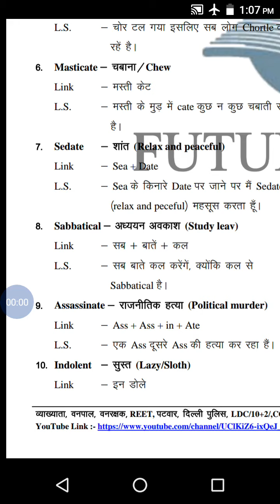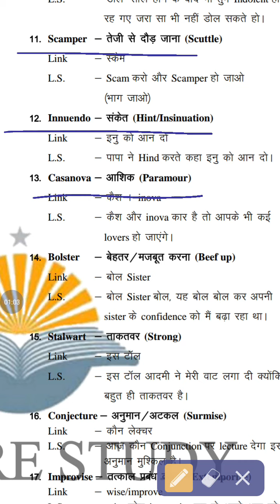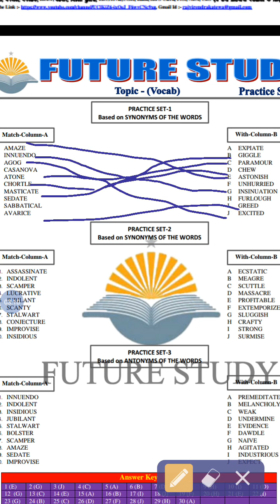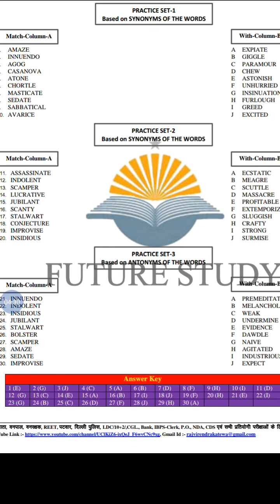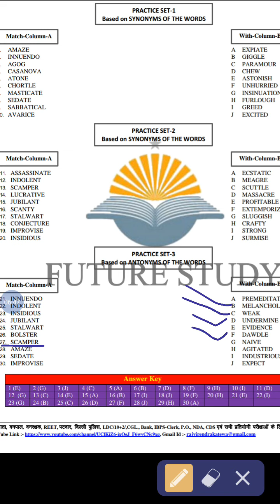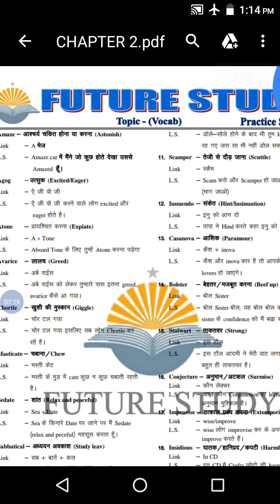ENGLISH FOR PATWAR/SSC/BANK/ PART - 6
ENGLISH VOCAB FOR PATWAR , SSC,BANK AND MANY OTHER COMPETITIVE EXAMS